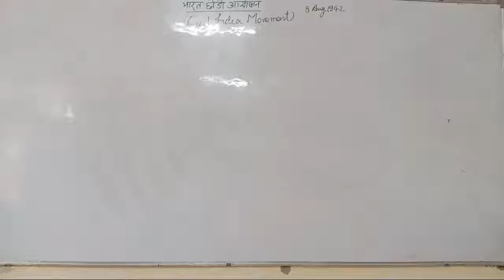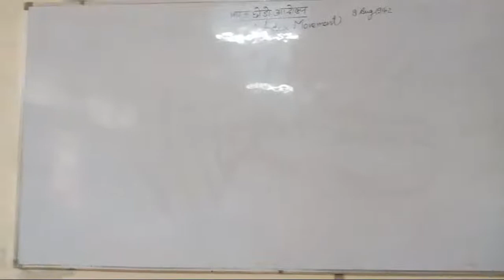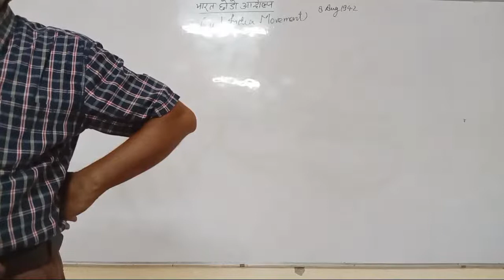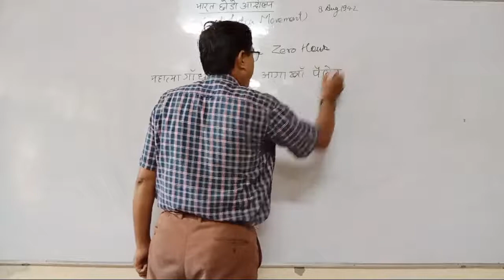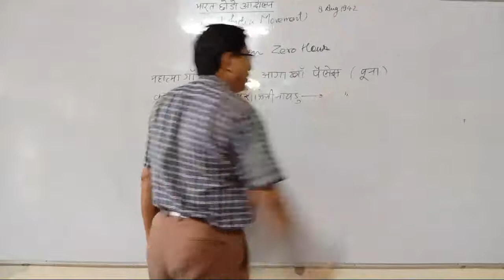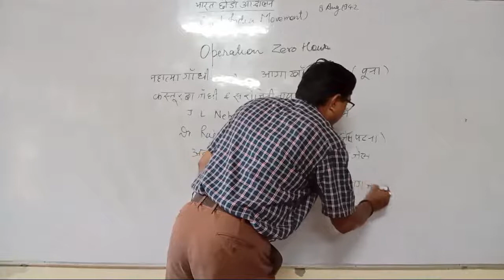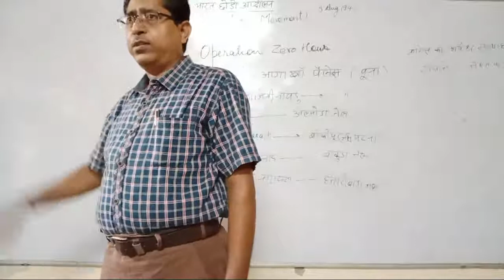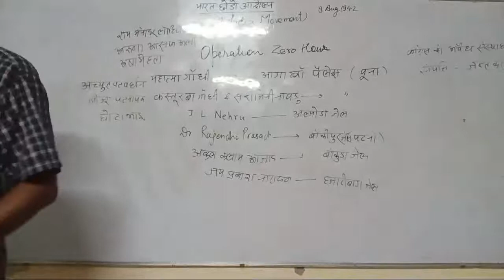UPSC History Quite India Movement Dt 24-08-2022